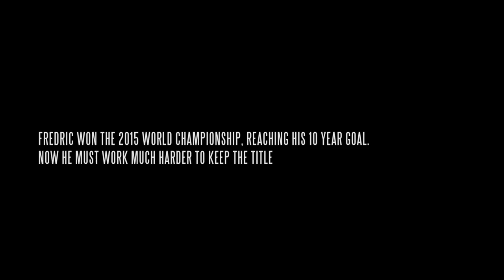TRAILER: Stay Hungry - Documentary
This is a trailer for an upcoming documentary of the World and US Champion in drifting, Fredric Aasbø from Norway.

The production is underway and it will, hopefully, be done and completed by June. Published later this summer for everyone to watch.